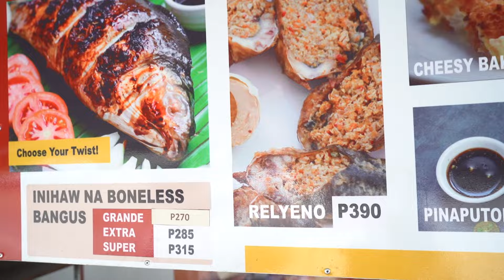FIRST LOVE ni Lauren Young sa PINAS! || Ep. 11 Mr Dagupeno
Dinala namin si Lauren sa Mr Dagupeno para sa paborito niyang ulam - BANGUS!

📍Mr Dagupeno
Address: L. Sumulong Memorial Circle, Antipolo, 1870 Rizal, Philippines